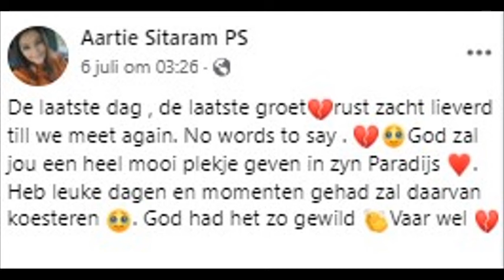48-jarige Rishma Banwarie - Ratan uit Suriname | FamilieNieuws Beri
De geliefden van Rishma Banwarie-Ratan uit Suriname hadden een zwaar weekend.

Bekijk het bericht en de gedeelde foto's en geef het door aan belangstellenden en familie in Nederland en Suriname. Wij van FamilieNieuws wensen in het bijzonder haar man Preveen Banwarie en de kids veel power.